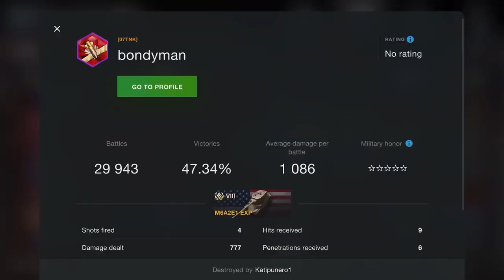World of Salt Blitz